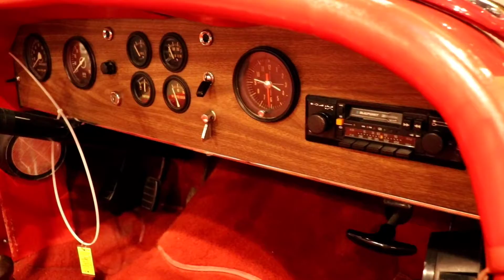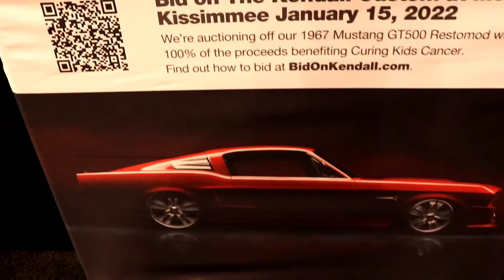Mecum Auction Chicago 10 21 Part III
The third portion of my video coverage from Mecum Auction Chicago on October 21st.